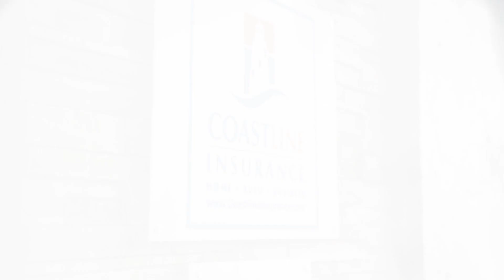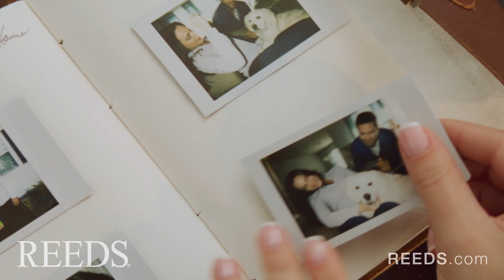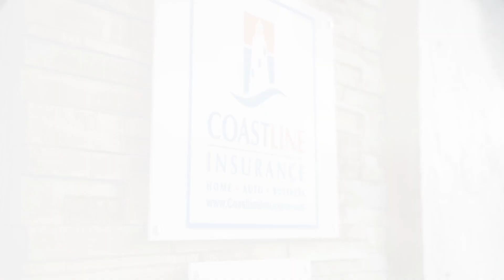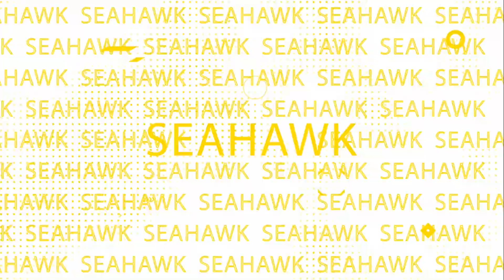Episode 10 | The Seahawk Basketball show